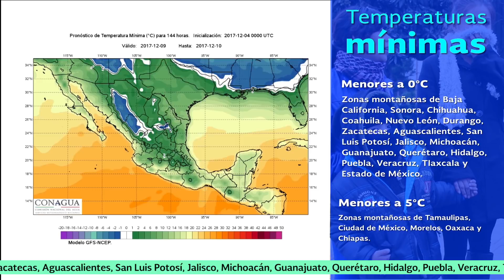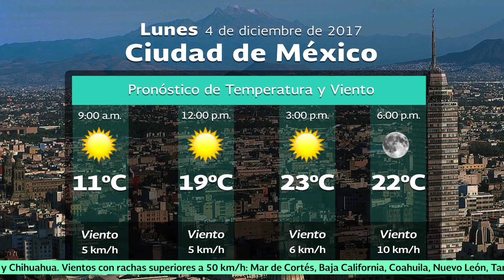4 de diciembre de 2017 08:00 Pronóstico del tiempo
4 de diciembre de 2017 08:00 Pronóstico del tiempo